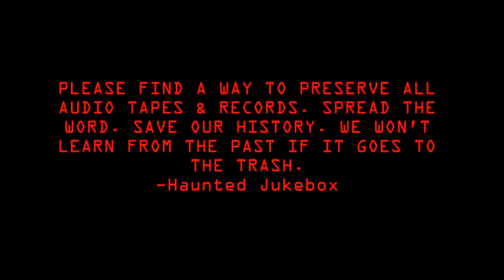My Baby's Coming Home - Marilyn Horne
Haunted Jukebox has pleasure in presenting...

MY BABY'S COMING HOME
Performed by: Marilyn Horne
Written/Composed by: Grady, Leavitt, & Feller
Wayne Stratton on Guitar

TOPS Record Label # 351 (B Side)
Shellac 10" 78 rpm
Circa Late 1940's / Early 1950's

You are listening to:
Side B: My Baby's Comin' Home by Marilyn Horne

Late 40's / Early 50's Country Music

Lost and Forgotten Records acquired from the Estate of T. R. "Ted" Strube, et ux, Lois Sylvia Couch Strube of Joshua, Texas. Ted R. Strube was the first mayor and Master Mason of Joshua, Texas.
Records belonged to Lois' brother, WWII Sgt. Willis S. "Billy" Couch, who was murdered in 1963.